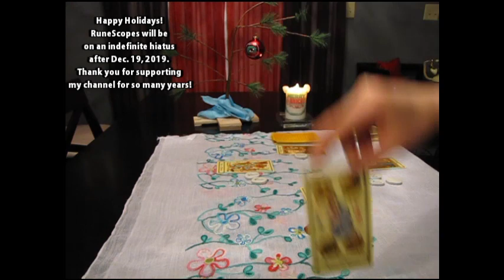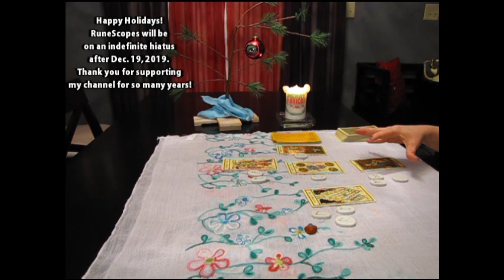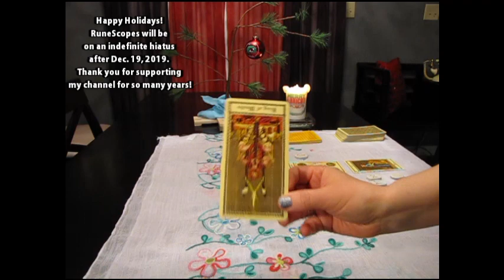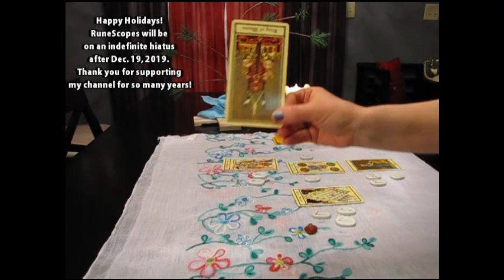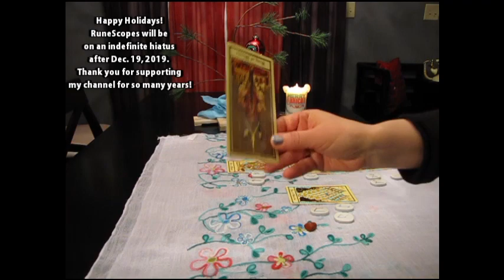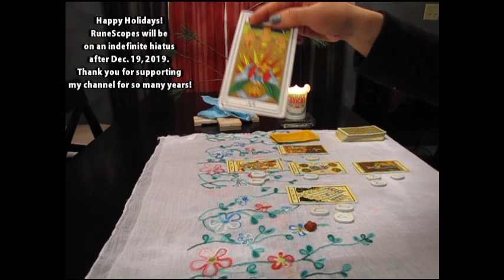Taurus 2020 RuneScope & Tarot Reading BIG DECISIONS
Welcome to your 2020 New Year’s RuneScope & Tarot Reading! The RuneScopes channel will be on hiatus starting December 19, 2019, and I will no longer be conducting private sessions.

Thank you so much for supporting my channel all of these years. Wishing you all Happy Holidays and a blessed New Year!